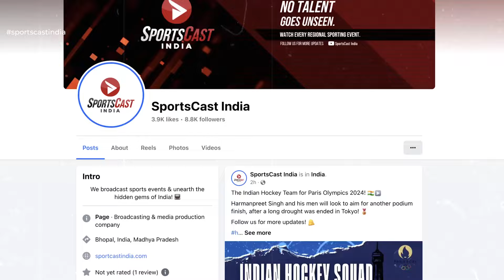MATCH 21 HIGHLIGHTS | FALCONS VS SUPER HITTERS | BUSINESSMEN’S PREMIER LEAGUE